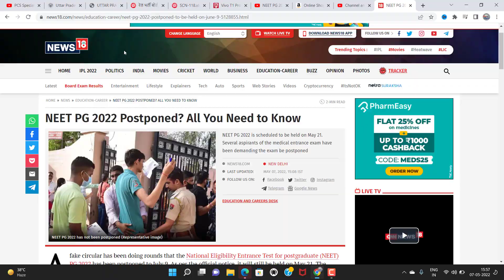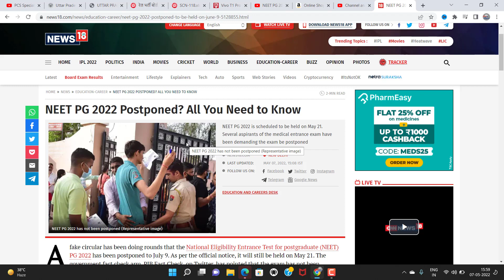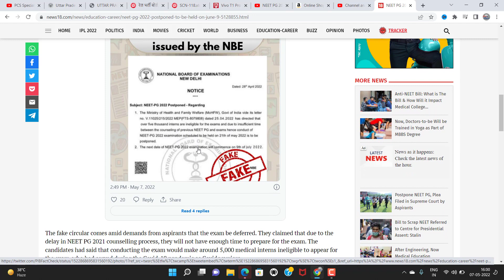Neet PG Postponed 2022🔥।NEET 2022 postponed latest news।NEET PG postponed 2022 latest news today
NEET PG 2022 postponed । NEET PG 2022 postponement news। NEET PG postponed 2022 latest news today।

Hello Friends,
Welcome to Zero Gyaan.